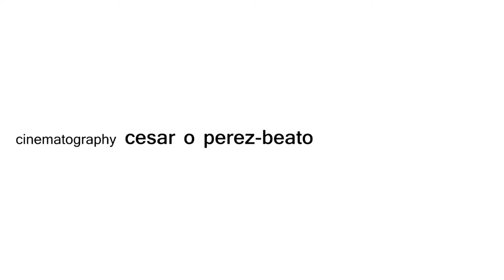Fashion Photo-Shoot BTS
Photographer: Luis Chales
Videographer: Bluemoon Filmworks
Styling: Rebel Looks
Models: AJ Knapp, Jennifer Lynn, Reol Alvarez
Special Thanks to: Erin Upton and Saul Rodriguez.